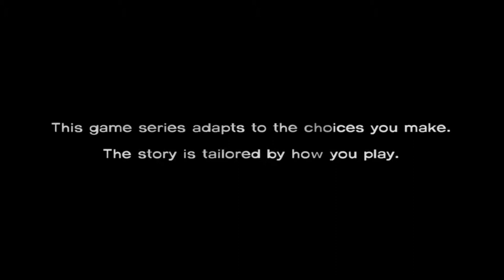The Walking Dead - EP 1 - A New Day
The first episode of walking dead, the second episode should be up sometime in the next two days! :)
 - Josh